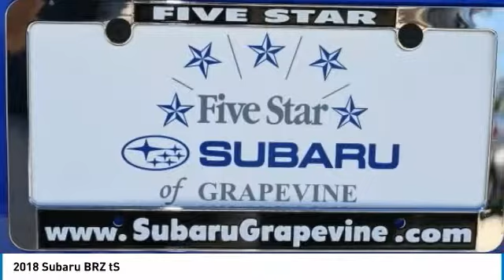2018 Subaru BRZ Grapevine TX, Plano TX, Ft. Worth TX J9600408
2651 William D. Tate Ave.

Recent Arrival! Blue 2018 Subaru BRZ tS 29/21 Highway/City MPG